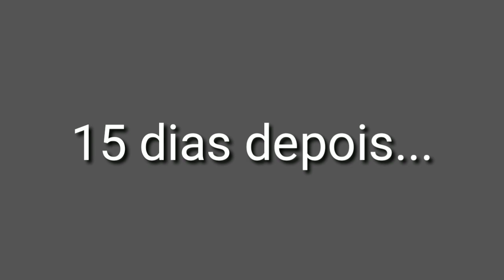🔴 Como enraizar Batata Doce sem Gastar um Real de forma simples - Chef Samuca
Bom, espero que sim!

Hoje trago a vocês um vídeo de Como enraizar Batata Doce sem gastar um Real de forma simples - Chef Samuca.

Ah também quem fale como germinar batata doce, não tem problema algum pois é a mesma coisa ok pessoal?

Esse método de Como criar raízes na Batata Doce é uma forma simples e fácil de plantar Batata Doce para que de forma caseira poder brotar batata doce...

Esse enraizador natural é excelente para ser feito uma horta.

Abs do Chef Samuca